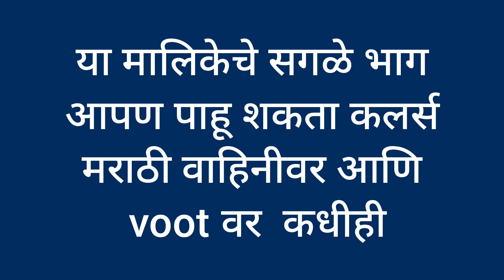Raja Rani Chi Ga Jodi | 31st July Episode Highlight | Colors Marathi